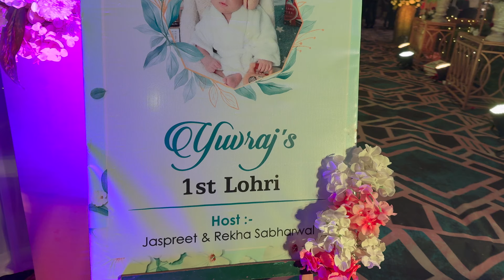YUVRAJ'S 1st Lohri Celebration 😍😍 | Completed 100 Vlogs😍😍